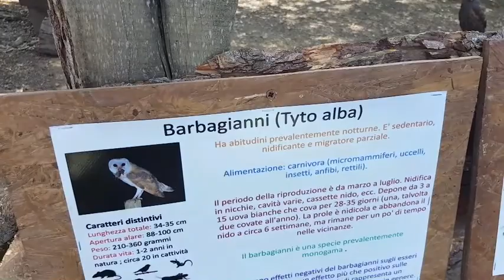VLOG | Beltane Pagan Festival in Italy!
A Festival dedicated to the celebration of Beltane, here in Italy.